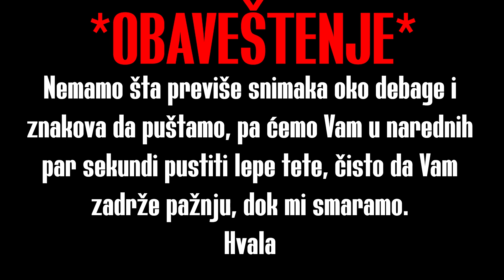OVO ili ONO? Guzovi, lepe zene, dobra kola, pljeskavice i mnogo toga!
Guzovi nisu clickbait! Tu su zapravo!

Svidja li Vam se ova ideja vloga?
Ukoliko Vam se svidja, pomozite nam, postavite nam pitanja u komentarima, a mi cemo opet uz podrsku guzova, da laprdamo o tome sta je bolje... Ovo? ili mozda ono?

Nešto da napomenemo vezano za Krbulja Stil i Krbuljas Garage: Mi smo samo obični momci, koji vole automobile, i ostale mašine, najvažnije volimo da budžimo i modifikujemo. Mi nismo profesionalni mehaničari, i trudimo se da svo naše znanje prenesemo što tačnije. Savetujemo da sve što vidite da mi radimo, proverite sa svojim mehaničarom, kako ne bi bilo problema. Jer sve što mi radimo, radimo na svoju odgovornost.